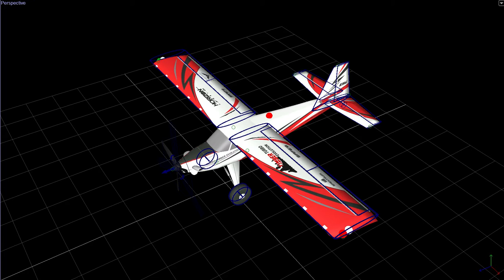Turbo Timber Evolution Tour